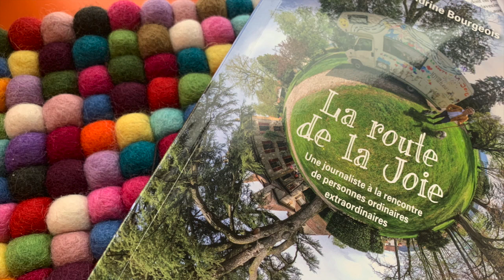Joy for the Planet/Podcast : La route de la Joie - épisode 1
Je propose ce nouveau podcast pour partager avec mes auditeurs et mes lecteurs mon aventure journalistique sur la route de la joie, une traversée européenne en camping-car dans le but de partager, sous forme de reportages, de dessins et de films, les recettes de ceux qui réussissent à vivre leur joie au quotidien, malgré les épreuves et les revers de l’existence. Je proposerai aussi de joyeuses pastilles pour devenir toujours plus vivants et libres. C’est un podcast pour qui aime la souveraineté, la liberté, l’aventure et le dépassement de soi. C’est un podcast qui nous invite à renouer avec l’émerveillement du monde par la simplicité et le pouvoir du moment présent. C’est un podcast au service de la Beauté du monde et des autres.

Je viens de publier le récit de mon road-trip où nous sommes invités à prendre le volant de nos rêves et à oser la joie.

Je vous lirai cette histoire, chapitre après chapitre, des épisodes de 20 minutes environ au cours des quels j’ajouterai quelques digressions et commentaires philosophiques spontanés ou des détails et des anecdotes qui n’apparaissent pas dans mon livre. Par contre, je vous encourage à consulter mon ouvrage car il propose de nombreuses photos et dessins qui vous aideront à mettre un visage ou une image sur mes propos.

Alors, attachez vos ceintures ou installez-vous confortablement dans votre canapé. Partons ensemble sur la route de la joie !

Avec ma caméra, mon micro et mes crayons, je pars en reportages autour du monde partager la joie de ceux qui positivent et cultivent l'enthousiasme.